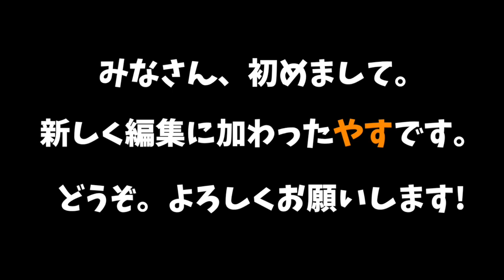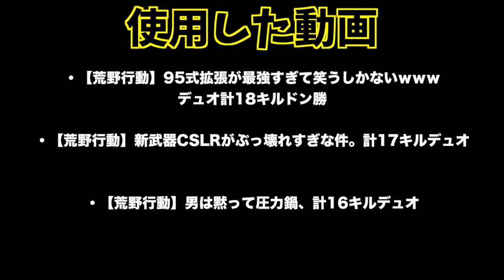【荒野行動】さよドラの歴史を振り返るキル集 part1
ヒロシです。

編集・やす